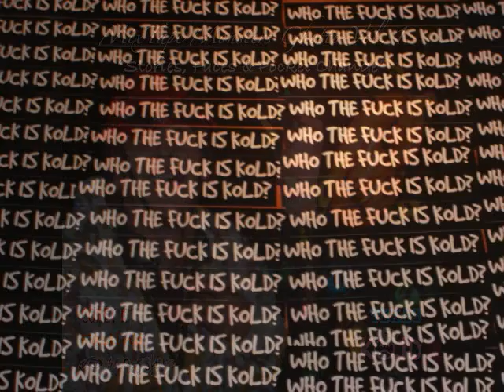Kold the ReReCorder (the riverzillest) - Hang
Mixtape Monsters Ghetto Vol.1 "Stories, Faces & Pocket Change"